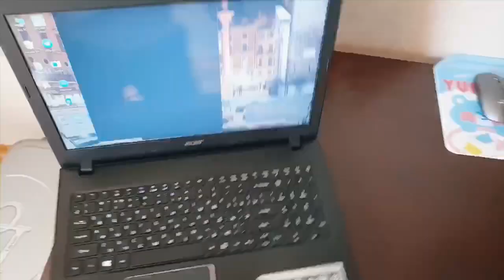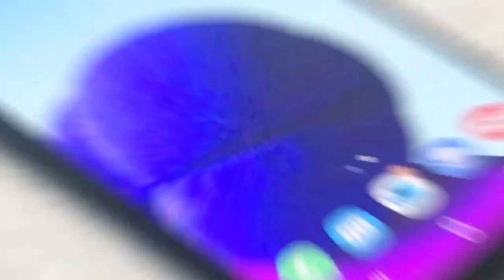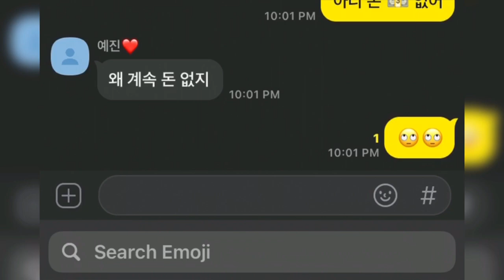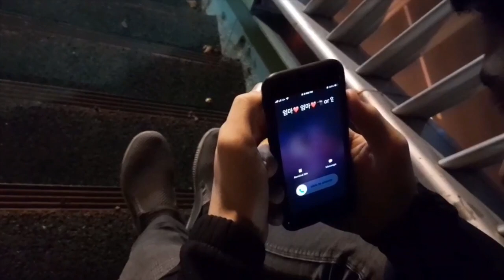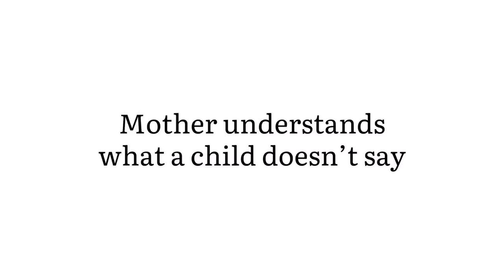KI1(001) 'The Power of Mother'